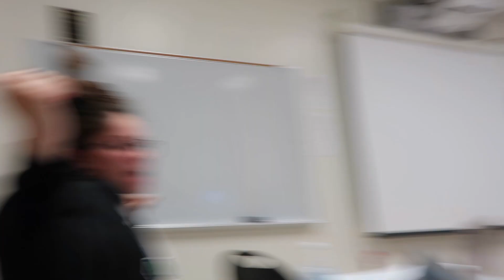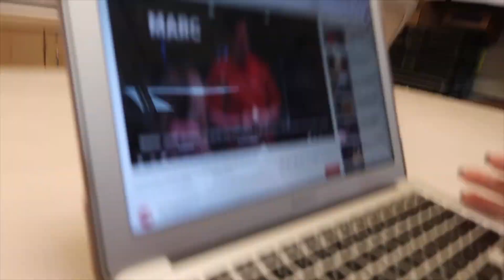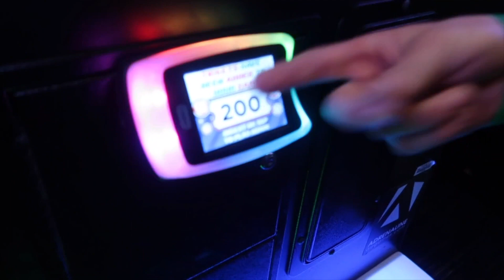Mega Vlog | Day 6, 7, & 8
Hey everyone! Ik i haven't posted in a very long time and I always promise that I will and hopefully one day that will happen, but for right now I will post often. Anyways, today I'm posting my VLOGMAS 2019 VIDEO! I know I always post vlogs but get over yourself and leave if you don't like them. I will have 16 more coming up so I hope you enjoy this video.

Please keep requesting below!

Hoped You liked the video and I'll see u next time!